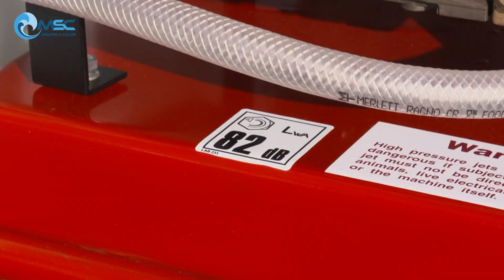mSupply Demon LPG range